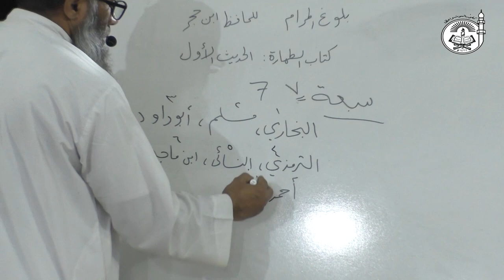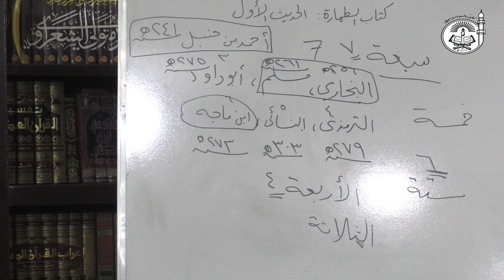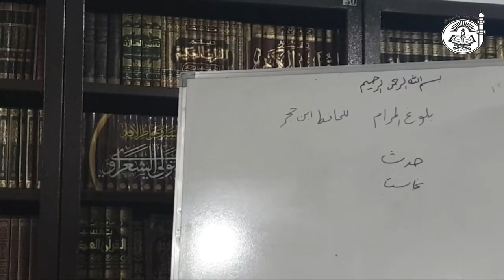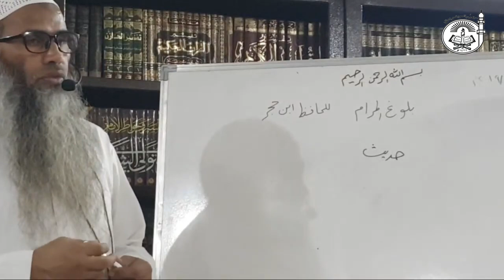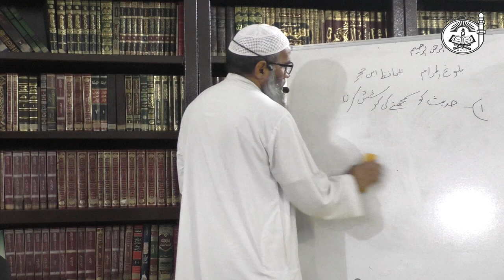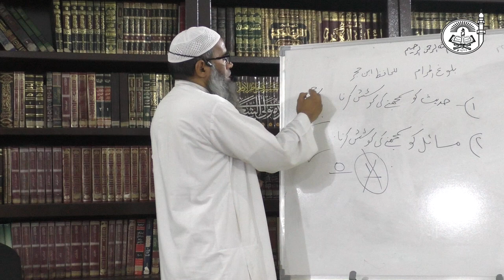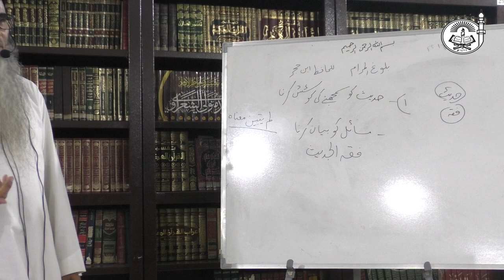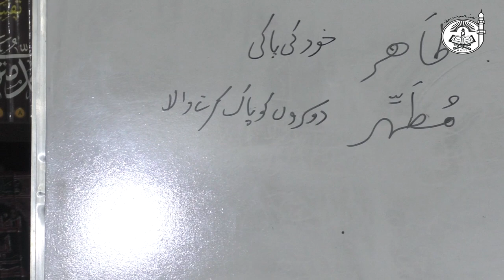L2 : 03 Buloogh Al-Maram | بلوغ المرام | By Dr.ObaidurRahman Madani Hafizaullah